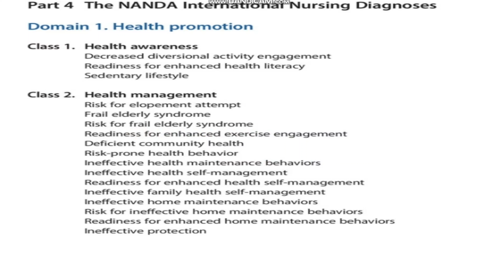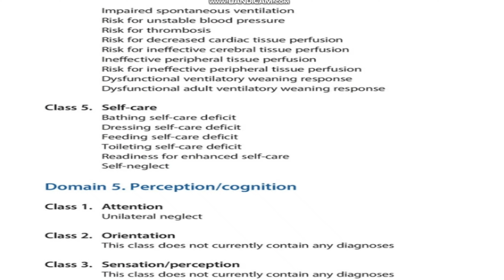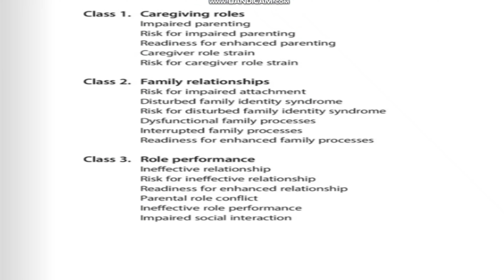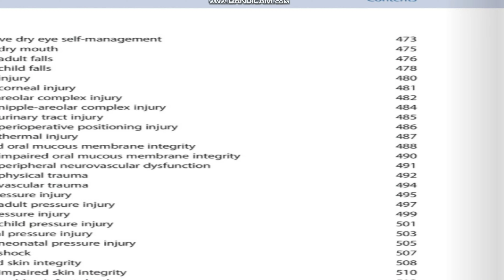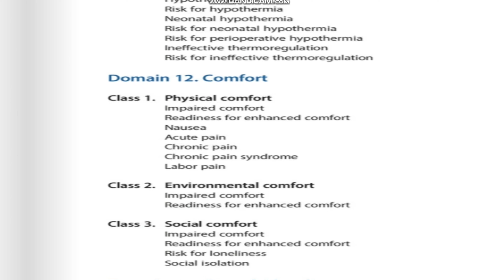NANDA NCP / Nursing Care Plan / NANDA Book NCP / BScN / Nursing Pakistan